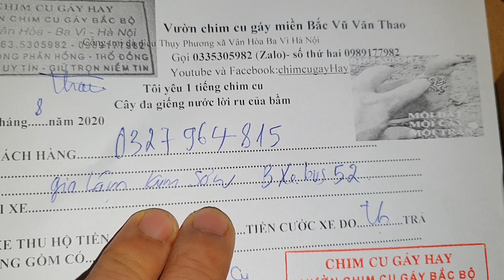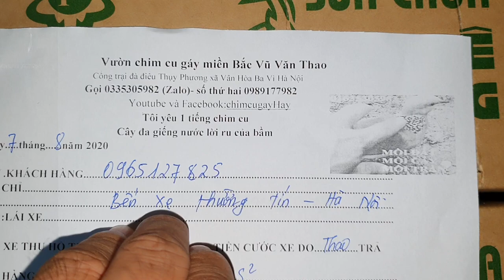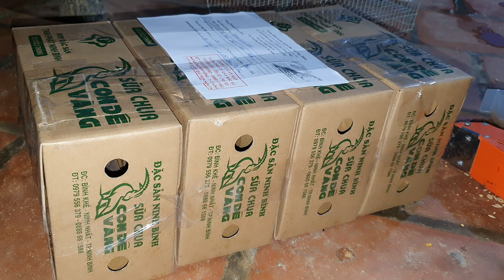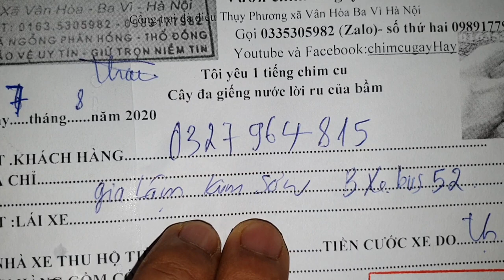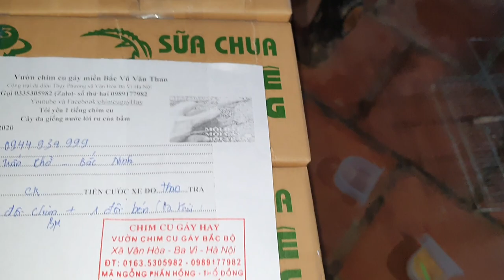một buổi sáng làm việc của chimcugaHay